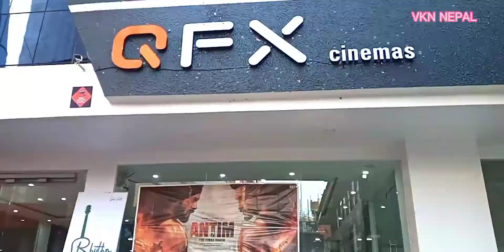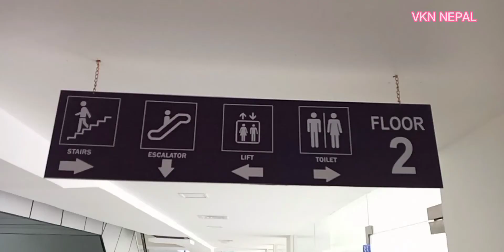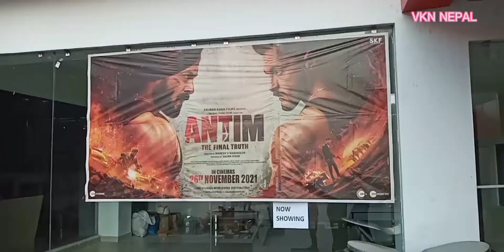apex mall with Aaron . एपेक्स मल एरोन सग । apexmall in damauli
apex mall located in damauli tanahun.
apex mall
damauli
tanahun
vays
byas
shopping mall
QFX CINEMA IN DAMAULI
expensive
safa sadak
damauli bazar
ramailo
aaron sudin dhakal
Ramesh Dhakal
wow damauli